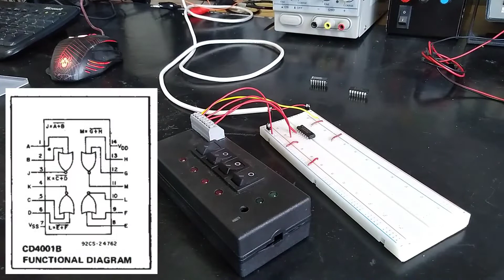Eletrônica Digital - Porta Não OU (Gate OR)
Olá pessoal!
Neste vídeo mostro na prática a montagem correta com um circuito integrado com lógica Não Ou.
Espero que curtam este conteúdo.